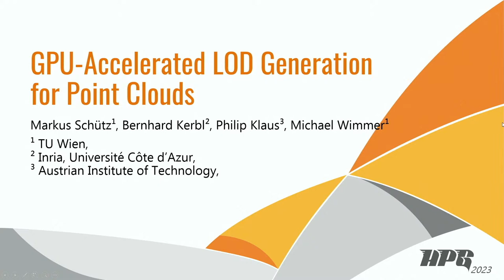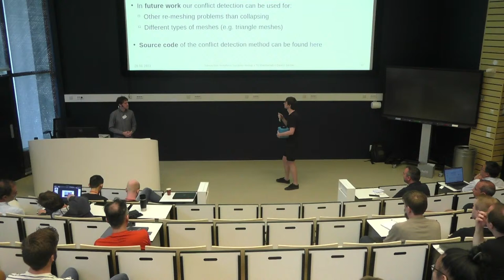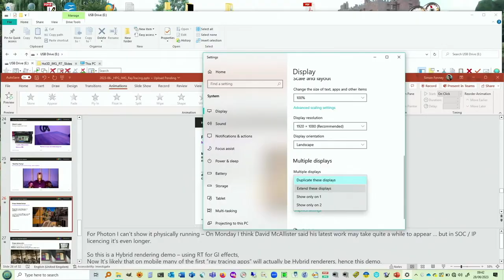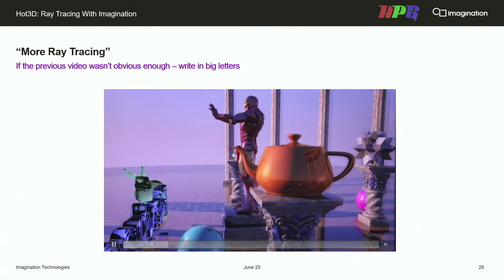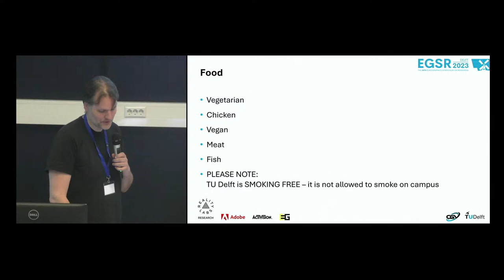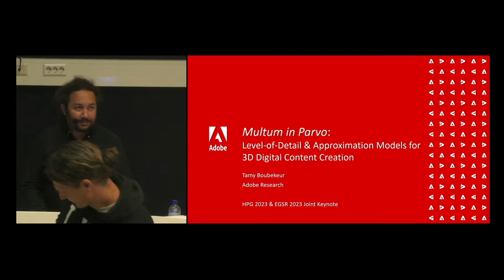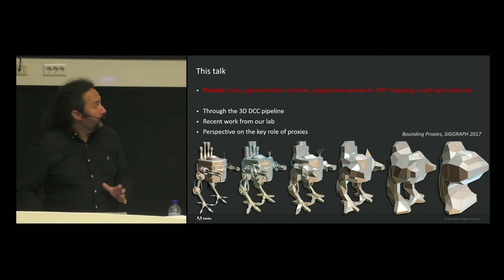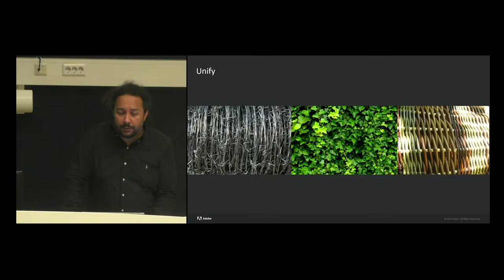HPG 2023: Day 3 - June 28th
# Paper Session: GPU Computing
# 9:15am – 10:30am

“GPU-Accelerated LOD Generation for Point Clouds”
Markus Schütz, Bernhard Kerbl, Philip Klaus, Michael Wimmer

“Massively Parallel adaptive Collapsing of Edges for Unstructured Tetrahedral Meshes”
Daniel Stroeter, André Stork, Dieter Fellner

“Spherical Parametric Measurement for Continuous and Balanced Mesh Segmentation”
Huadong Zhang, Lizhou Cao, Chao Peng

# 10:00am – 11:05am

# Hot3D Invited Talk
# 11:05am – 11:30am

“Ray Tracing with Imagination:
From Caustic to Wizard to Photon”
Simon Fenney, Imagination Technologies

# Student Competition Announcement
# 11:30am – 11:45am

# Awards & Wrap-Up
# 11:45am – 12:00pm

# Lunch & HPG Town Hall
# 12:00pm – 1:30pm

# Keynote
# 1:30pm – 2:30pm

“Multum In Parvo:
Level of Detail and Approximation Models at the Graphics Nexus”
Tamy Boubekeur, Adobe Research
Shared with EGSR